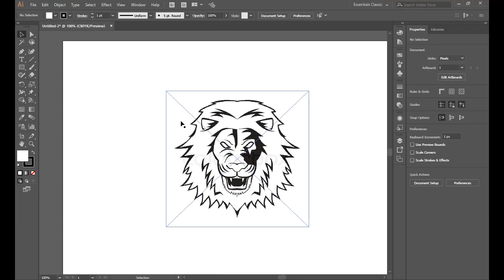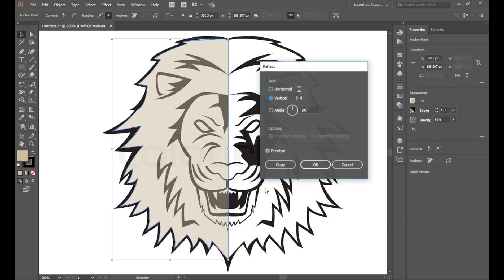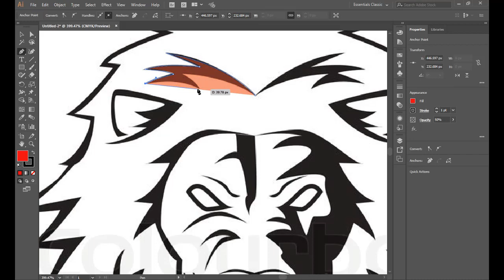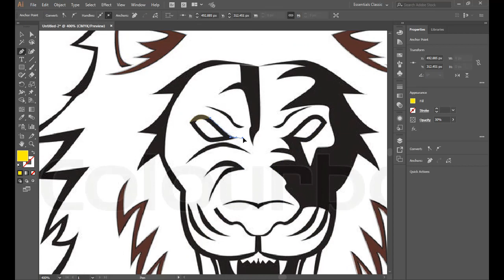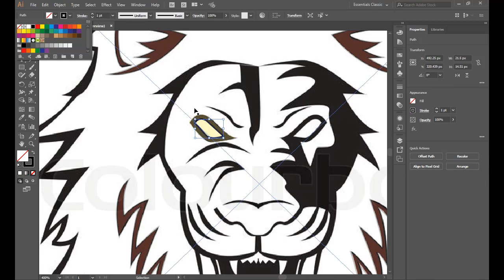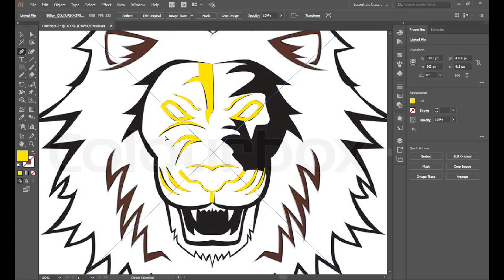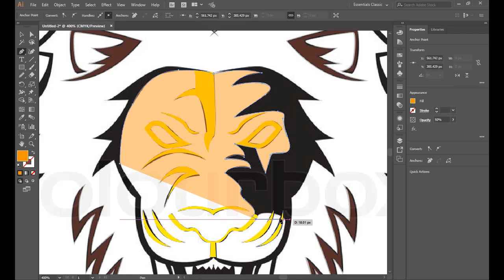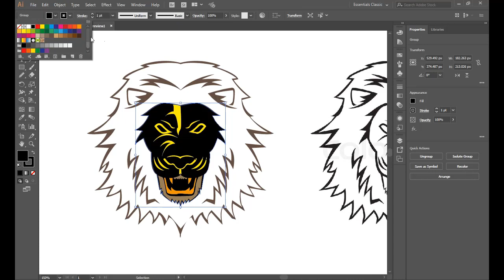Illustrator Tutorial | Lion Logo Design Vector | Ahmad Creationz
Lion Mascot Logo Design.

How To Draw Mascot Logo Design In Adobe Illustrator .